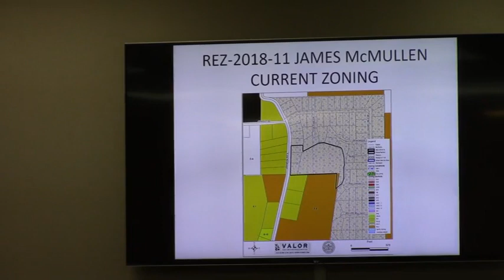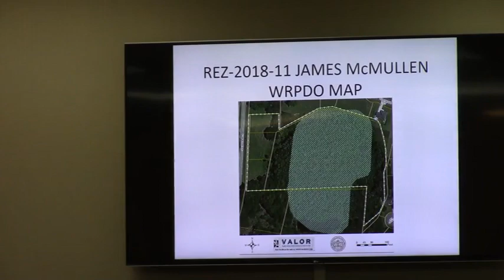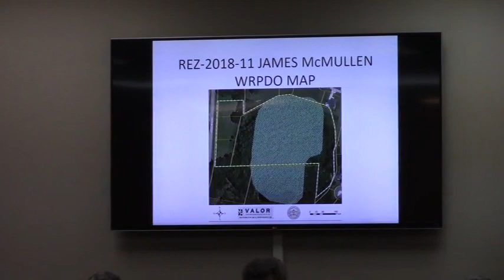4. REZ-2018-11, J.C. McMullen Johnson Road South - R-21 to R-A @ GLPC - 2018-05-29